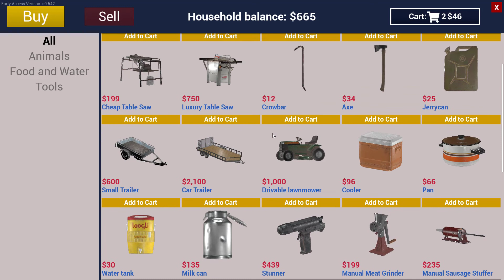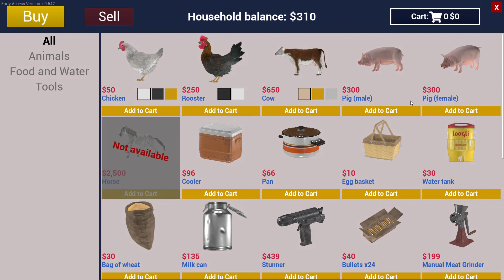Purchasing Products For Grandpa's Ranch ! | Ranch Simulator 2021